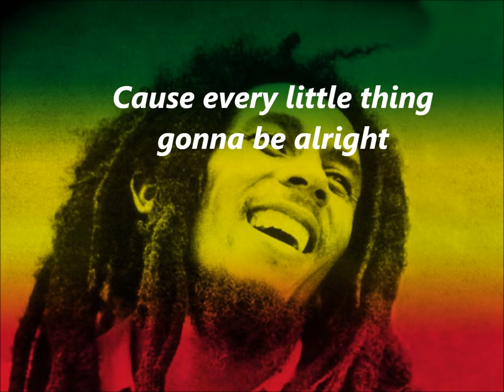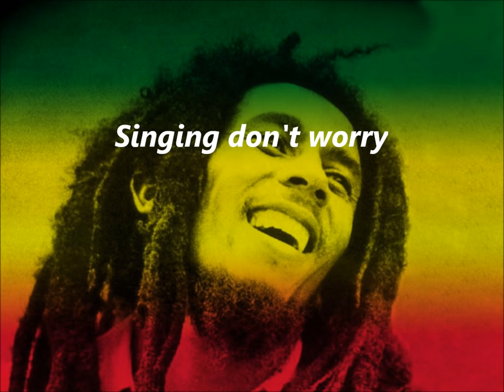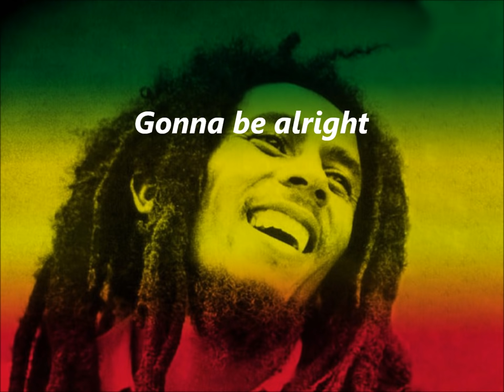Bob Marley Three Little Birds Lyrics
'Cause every little thing gonna be all right.
Singin': "Don't worry about a thing,

Rise up this mornin',
Smiled with the risin' sun,
Three little birds
Pitch by my doorstep
Singin' sweet songs
Of melodies pure and true,
Sayin', ("This is my message to you-ou-ou:")

Singin': "Don't worry 'bout a thing,
Singin': "Don't worry (don't worry) 'bout a thing,

Singin': "Don't worry about a thing, worry about a thing, oh!
Every little thing gonna be all right. Don't worry!"
Singin': "Don't worry about a thing" - I won't worry!

'Cause every little thing gonna be all right" - I won't worry!
Singin': "Don't worry about a thing, oh no!

I do not own or claim to own this song.